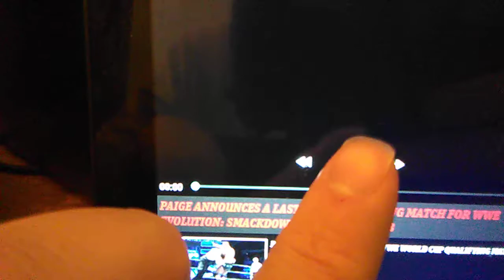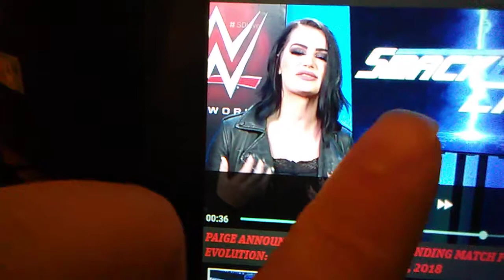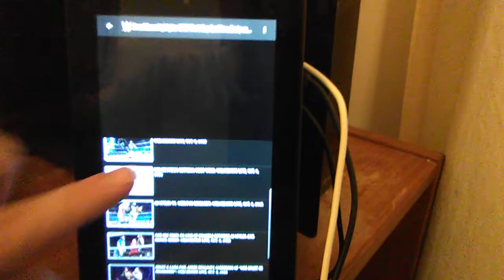2nd smackdown live highlight review. Paige announces last woman Standing match